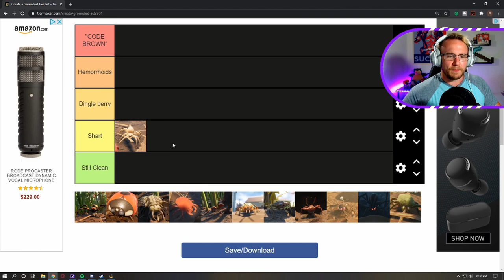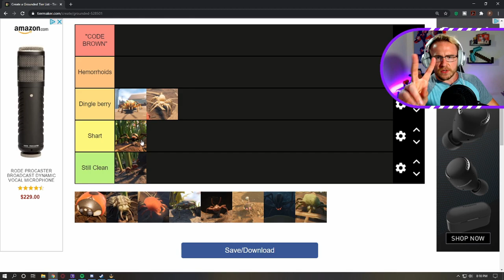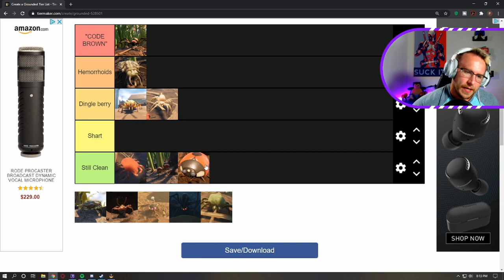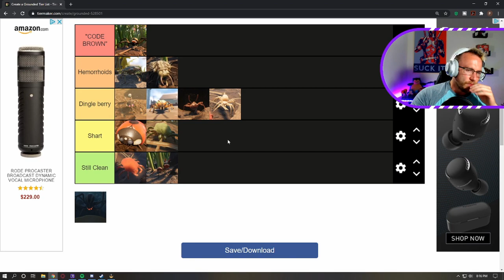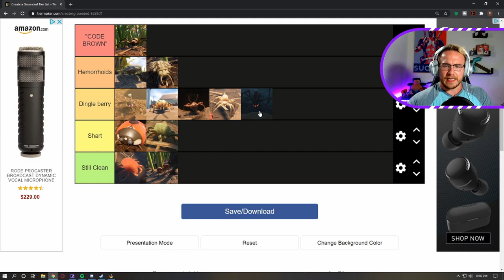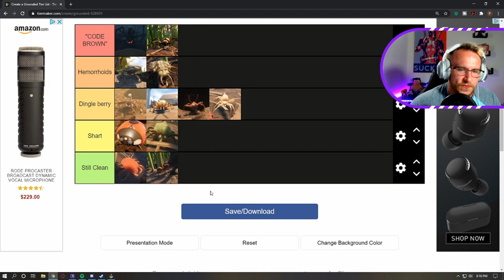I RANK THE BUGS IN GROUNDED.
Oxydize ranks the scariest bugs on a tierlist. He goes over the bugs that make him cry and feel like a baby baboon falling off a tree. Sometimes the highest testosterone thing you can do is show your weaknesses!

Grounded is a survival game by Obsidian. You take on the role as a young teen that has been shrunk and placed in the exciting and scary world of a backyard. You have to strive and survive in this backyard against a plethora of bugs.